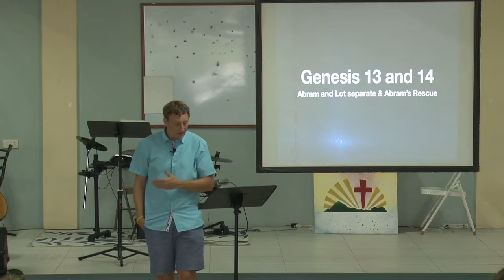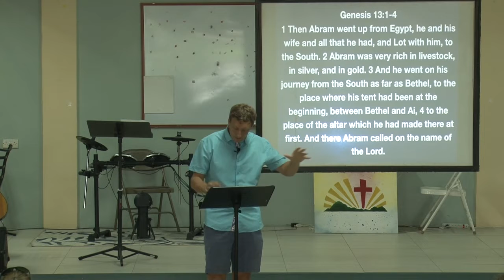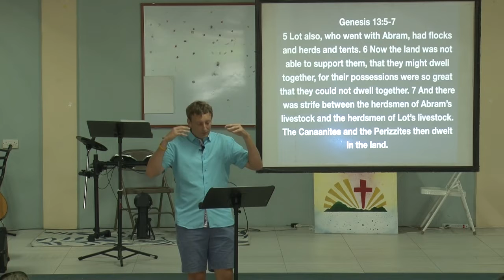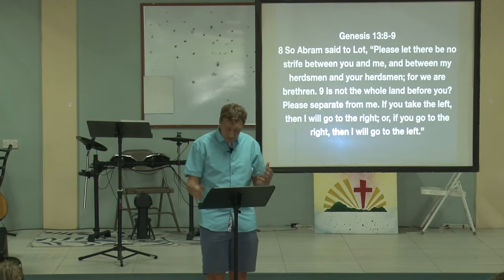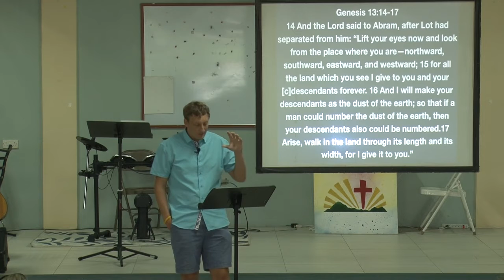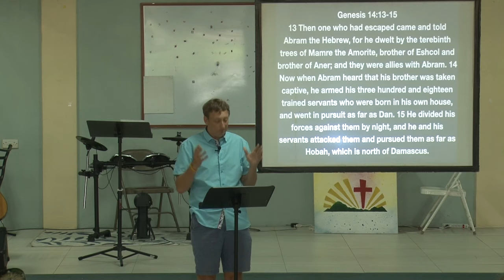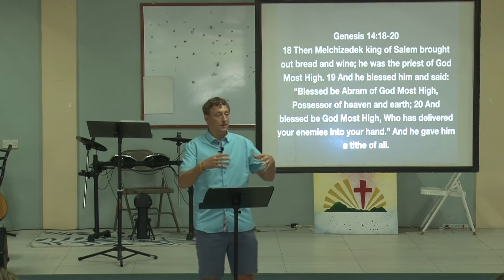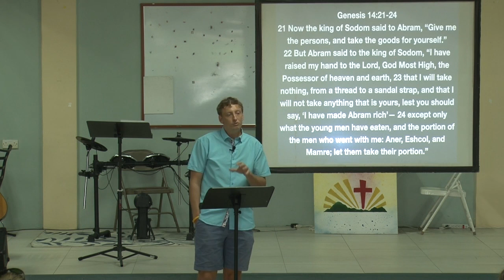Caribbean Christian Fellowship May 9th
Continuing through the book of Genesis. Abram and Lot separate/ Abram's rescue. Genesis 13 and 14.